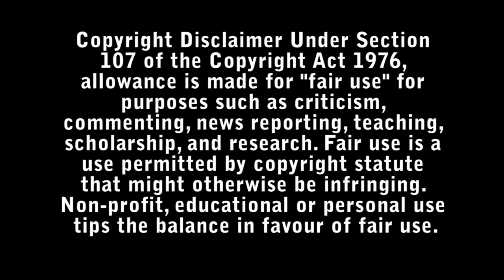Dog Review - Bad Movie Reviews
Two former Army Rangers are paired against their will on the road trip of a lifetime. Army Ranger Briggs (Channing Tatum) and Lulu (a Belgian Malinois dog) buckle into a 1984 Ford Bronco and race down the Pacific Coast in hopes of making it to a fellow soldier's funeral on time.

Along the way, they'll drive each other completely crazy, break a small handful of laws, narrowly evade death, and learn to let down their guards in order to have a fighting chance of finding happiness.

Directed by : Reid Carolin and Channing Tatum

Starring :

- Channing Tatum
- Q'orianka Kilcher
- Emmy Raver-Lampman
- Kevin Nash
- Skyler Joy
- Amanda Booth
- Patricia Isaac
- Rene Rivera
- Terri Hoyos
- Aqueela Zoll
- Jane Adams
- Darren Keilan
- Cayden Boyd
- Nicole LaLiberte